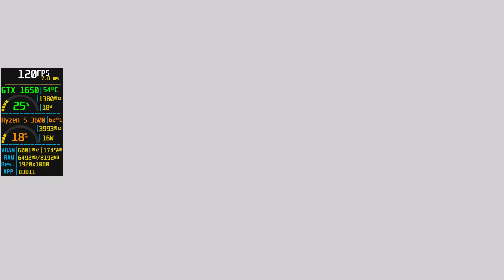Disney Dreamlight Valley GTX 1650 Laptop | Ryzen 5 4600H | 8GB RAM, 1080P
Disney Dreamlight Valley GTX 1650 Laptop | Ryzen 5 4600H | 8GB RAM Single channel, 1080P | Benchmark Performance test, Lenovo IdeaPad Gaming 3
Successor GPUs - RTX 3050 & RTX 4050. Predecessor - GTX 1050.

Game installed on SSD.

Laptop Specs-
Model : Lenovo IdeaPad Gaming 3
CPU - AMD Ryzen 5 4600H Processor (6 Cores / 12 Threads, 3.00 GHz, up to 4.00 GHz with Max Boost), (in OSD CPU is mistakenly mentioned as R5 3600, kindly ignore)
GPU - NVIDIA GeForce GTX 1650 4GB GDDR6 50W (memory frequency at 6000Mhz)
RAM - 8GB (8GBx1 - Single Channel) DDR4 3200Mhz
Display - 15.6Inch, FHD (1920x1080) IPS, 120Hz
SSD  - 256 GB PCIe
HDD - 1 TB, 5400RPM
OS - Windows 11
AC Adapter - 135W